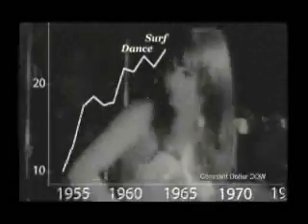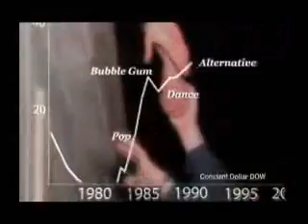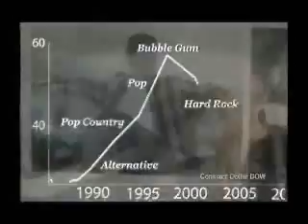Popular music & Stock Market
Popular music tempo & lyrics correlate with stock market index